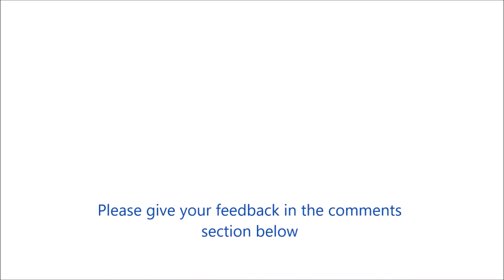பிள்ளையார் கோலம்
An innovative rangoli for Vinayaka Chavithi decoration at home | Pandaga muggulu

How to make a quick and easy rangoli using tools for Ganesh Chaturthi , Diwali Ganesh rangoli or decoration.
One rangoli design has been made using colours and the other a white rangoli design.  It is preferable to draw this kolam in the Pooja room due to the use of holy and auspicious symbols.
He is also called PIllayar or Vinayagar
The festival date is 22nd August 2020
Beautiful rangoli designs fro festivals

 Vinayakar Chaturthi  is celebrated on Chathurthi (the fourth day) after new moon   Bhadrapada maasa
   The day before Ganesh Chathurthi is celebrated as Hartalika Vratha or Hartalika Teej or Gowri Puja It is believed  that Goddess Parvathi performed this Vratha.  An image of Gowri is worshipped. INaivedyam is  fruits particularly wood apple, kheer.